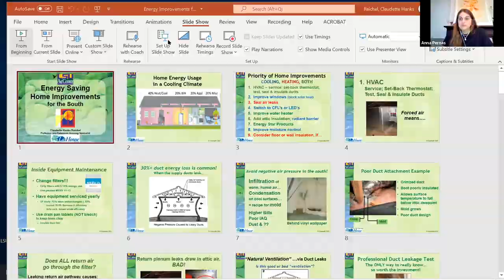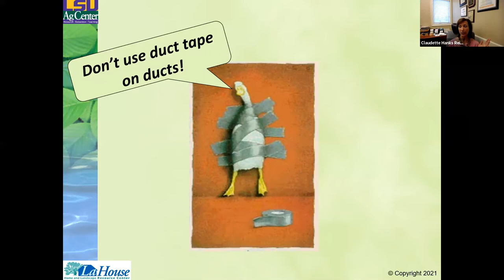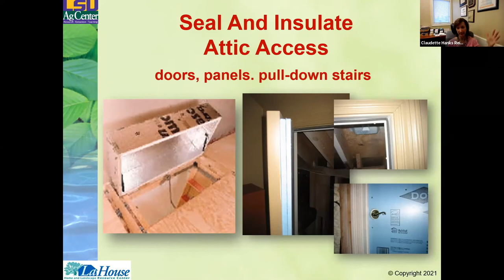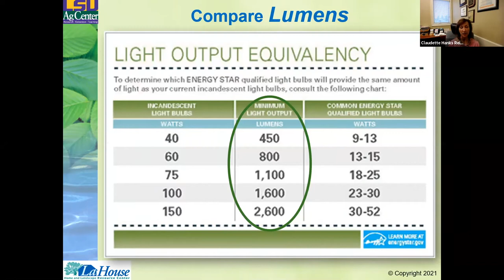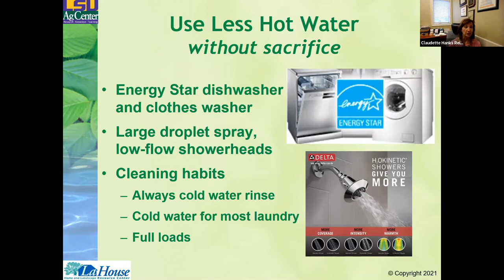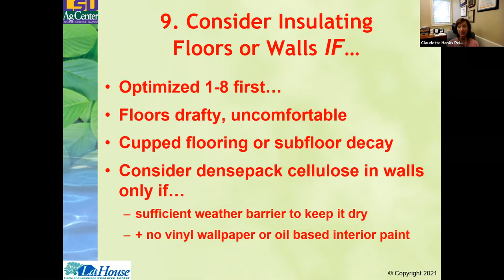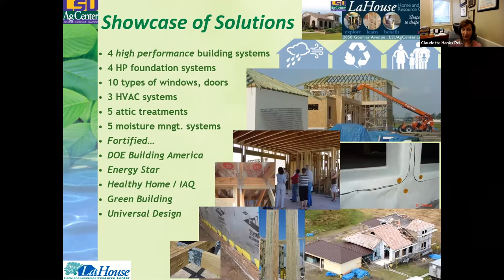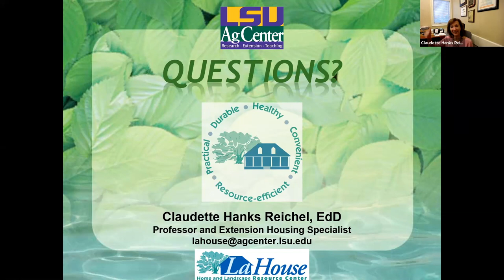Cost-effective energy improvements with Claudette Reichel of LaHouse, a program of the LSU AgCenter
This program was originally recorded June 22nd, 2021

Summer heat and humidity is upon us, and the cost of cooling our homes is typically the biggest part of local energy bills. General energy-saving advice you find online may not provide the biggest comfort bang for your home improvement buck. Claudette Hanks Reichel of LaHouse Home and Landscape Resource Center, a program of the LSU AgCenter, will shed light on home energy improvements in priority order of cost versus benefits for our climate, with insights for historic New Orleans homes, and appropriate sources of more information.

This is part of the Maintain Right virtual class series, which provides historic home owners the knowledge they need to spot potential house problems and find ways to address them.

The Preservation Resource Center's Maintain Right Series is generously funded by the Johanna Favrot Fund for Historic Preservation at the National Trust for Historic Preservation and the Louisiana State Historic Preservation Office.

Please consider supporting the PRC by making a donation today or becoming a member. PRC members receive the award-winning Preservation in Print magazine in their mailbox nine times a year, and you can too!